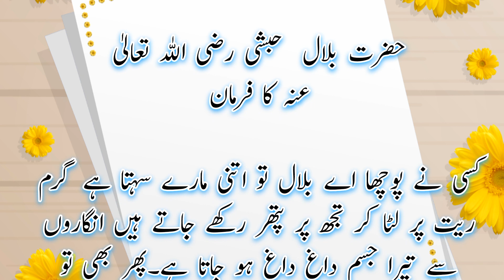Hazrat bilal e habshi rz ka farman/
حضرت بلال حبشی رضی اللہ عنہ نے فرمایا۔۔۔۔۔